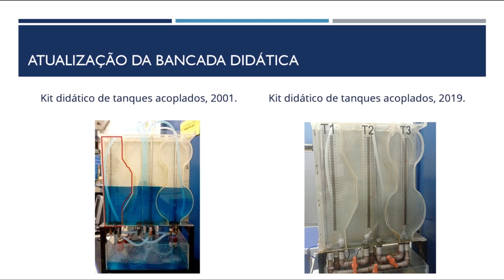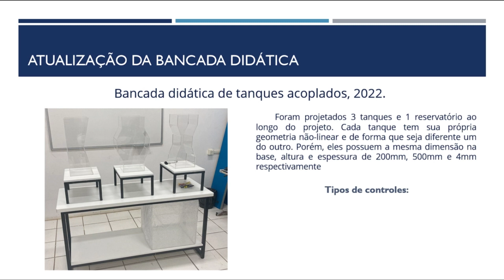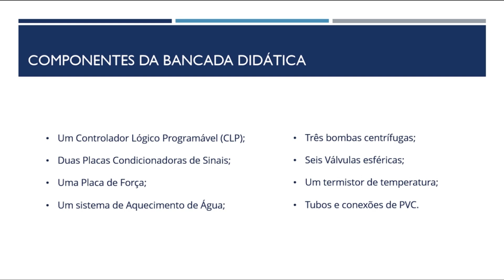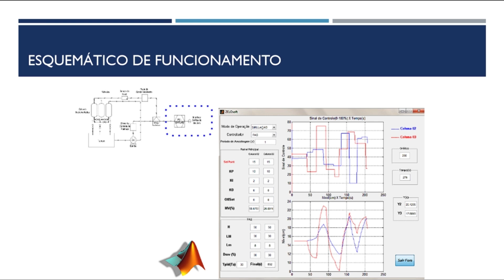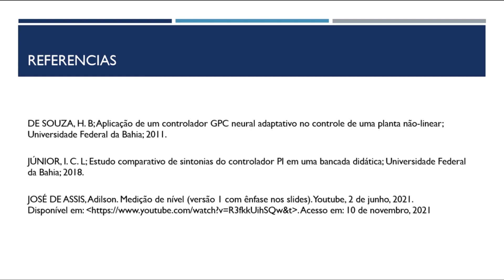Atualização Tecnológica para Bancada Didática de Tanques Acoplados Para os Cursos de Engenharia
A bancada didática em conjunto com os manuais de operação e treinamento de capacitação que compõe um eficiente sistema educacional, capaz de promover aos estudantes e professores o acesso a diversos tipos de experimentos, o que possibilita situações reais de trabalho nas mais diversas áreas de atuação e possibilitando trabalhar o básico de teoria de sistemas de controle